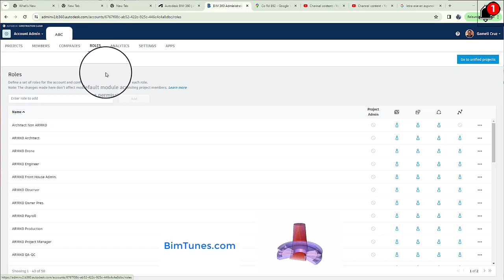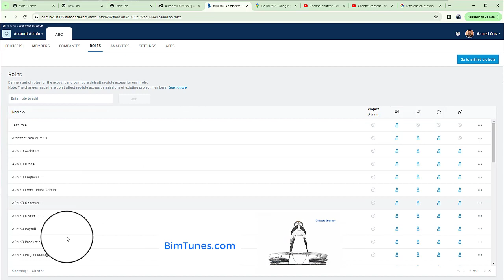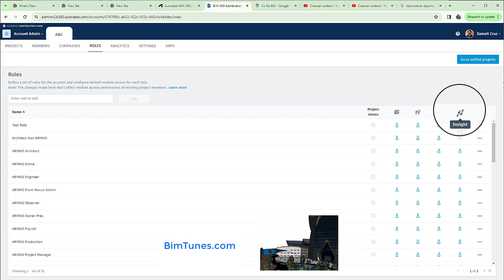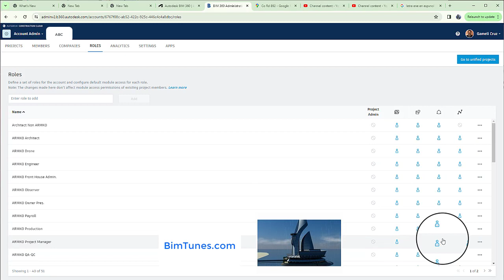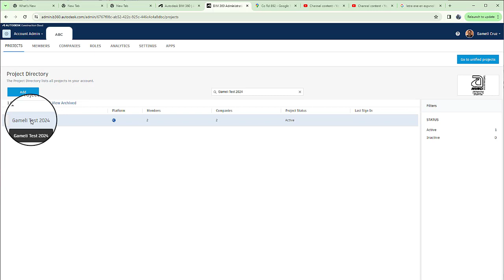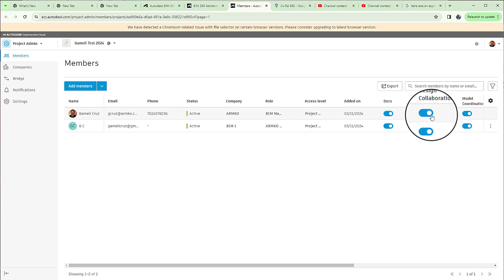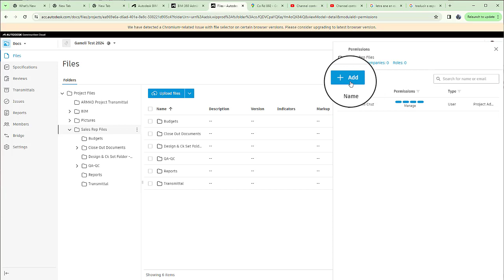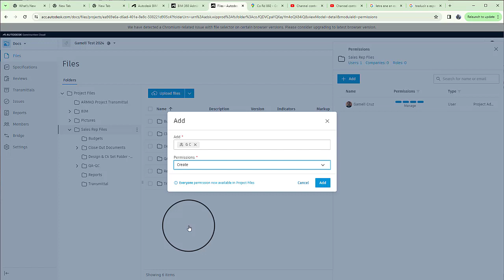Revit 2024 - 04 Construction Cloud Crear Roles y conocer su Manejo y Funciones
Este video es parte de una serie de como usar BIM 360 / Construction Cloud